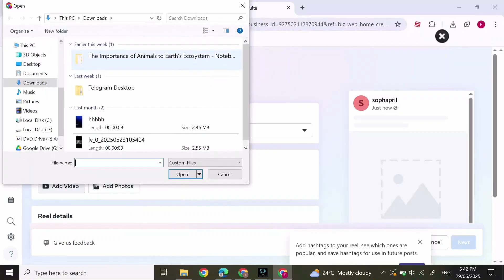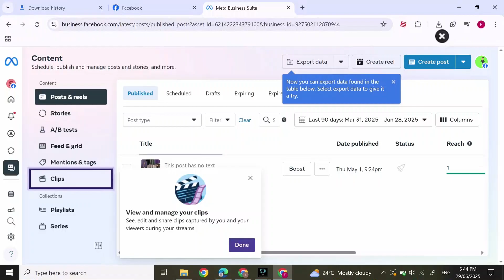How to Add or Accept Collaborator on Facebook Page (2025) _ Collaborate with Facebook Creator Studio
Welcome to our detailed guide on How to Add or Accept Collaborator on Facebook Page in 2025!
If you want to work together with others on your Facebook Page using Facebook Creator Studio, this video is perfect for you. We’ll show you step-by-step how to add collaborators to your page, accept collaboration invites, and manage permissions effectively. Whether you’re an admin or a collaborator, these tips will help you collaborate seamlessly and boost your Facebook Page’s success.

What you'll learn:

How to add a collaborator to a Facebook Page in 2025

How to accept a collaborator invitation on Facebook

Managing roles and permissions on Facebook Pages

Tips to collaborate effectively and securely on Facebook